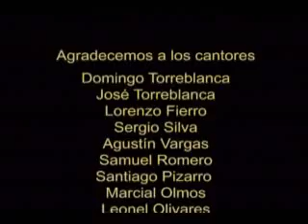Documental Guitarras al Cielo. El Canto a lo Divino en la Comuna de Cabildo.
Este video es parte de una investigación sobre el Canto a lo Divino realizada en la comuna de Cabildo por el Núcleo de Antropología Visual de la Universidad Academia de Humanismo Cristiano. El Canto a lo Divino es una manifestación de la religiosidad popular, en la que los cantores alaban a las vírgenes o santos a través del canto en décimas, el que se desarrolla en las vigilias donde se reúnen varios cantores que ofrecen su canto a la divinidad. Este tema se aborda a través de una mirada etnográfica, la que combina entrevistas a los cantores con el registro de vigilias y otros sucesos relacionados con esta tradición.
Realización: Gastón Carreño, Samuel Linker, Damian Duque,
Alex Berezin & Paulo Gutierrez
Producción: Núcleo de Antropología Visual. 2005/MiniDV/16'